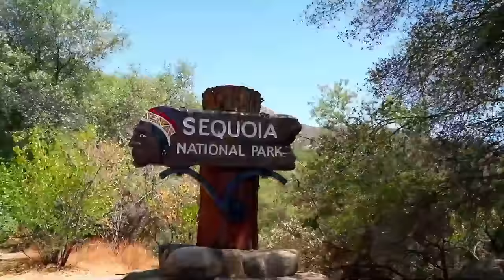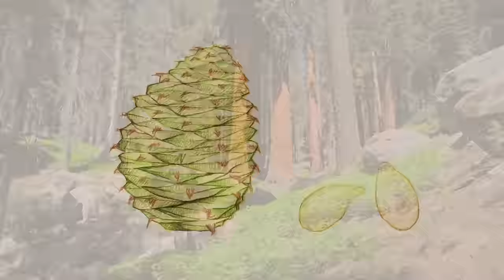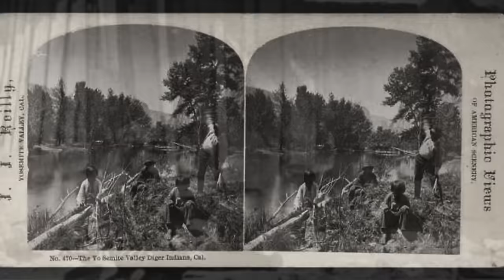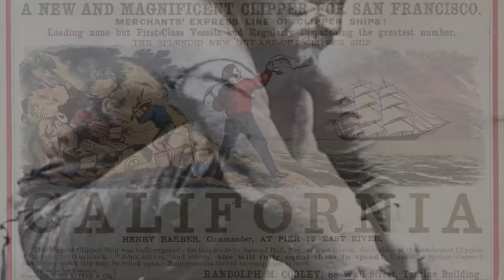The Ancient Story of Giant Sequoia Trees | The World's Largest Trees - Natural Wonders 4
Giant sequoia trees are the largest, heaviest trees in nature. These gigantic trees are true wonders of nature, able to live for more than 3,000 years and growing from 4,600 to 7,050 feet above sea level. Their bark is so thick and durable that it provides protection against both fire and threats such as fungi and wood-boring insects. These trees, native to North America, are divided into two groups: scale-leaved and coniferous, and their cones mature in 1 year. Even the world's largest tree, General Sherman, is a giant sequoia.

00:00 Introduction
00:25 Where do Giant Sequoia trees grow?
01:08 The biggest trees in the world
02:38 Lifespan of Giant Sequoia trees
03:12 Characteristics of Giant Sequoia trees
04:46 How do Giant Sequoia trees grow?
06:29 A brief history of Giant Sequoia trees
07:34 Trade in Giant Sequoia trees
10:33 Conclusion
11:00 Outro